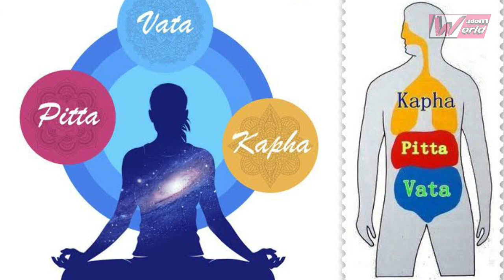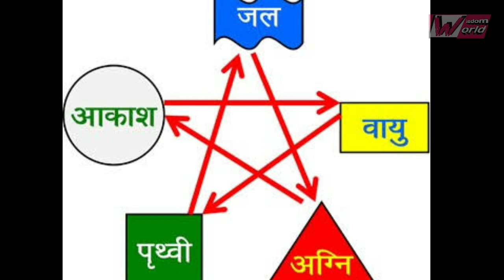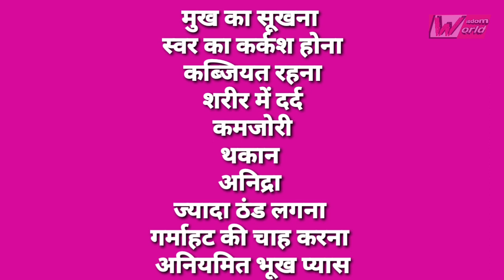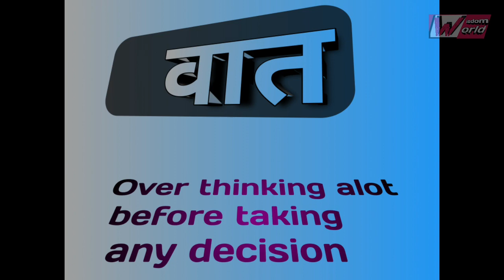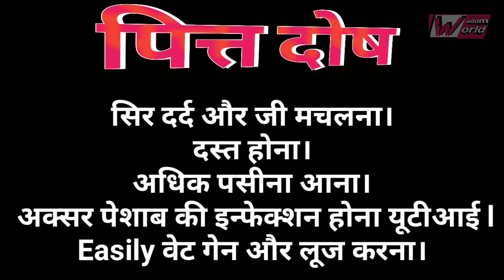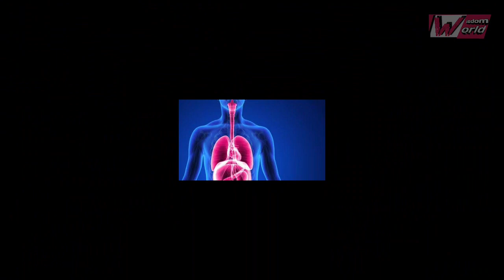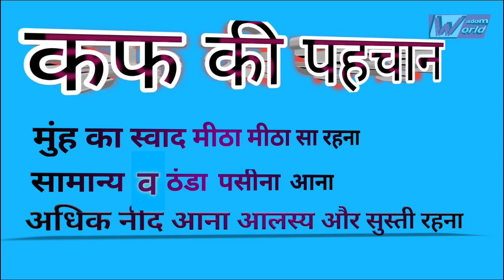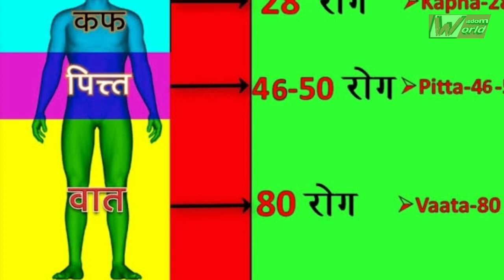वात पित्त कफ जाने अपनी प्रकृति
अपनी प्रकृति वात पित्त कफ अनुसार रखें अपने शरीर को स्वास्थ्य